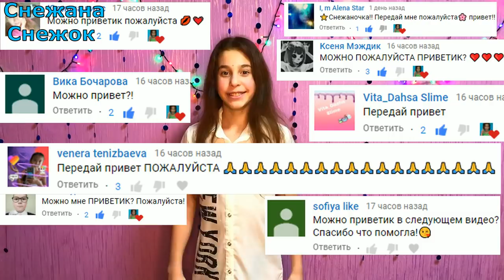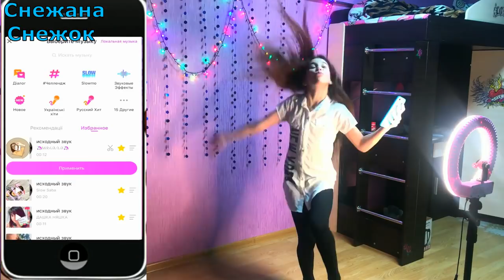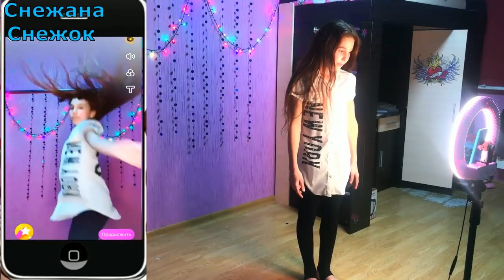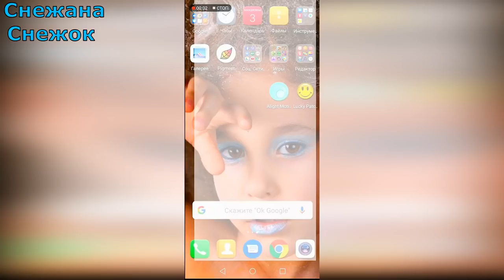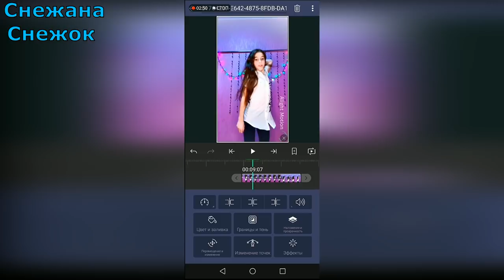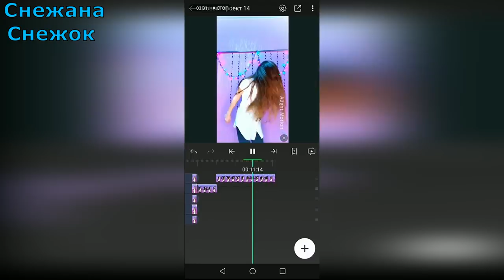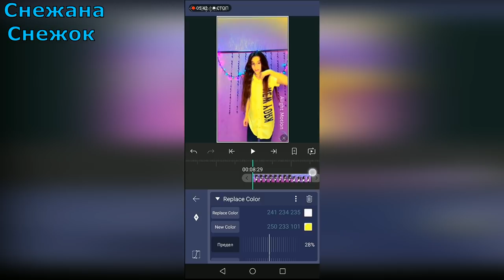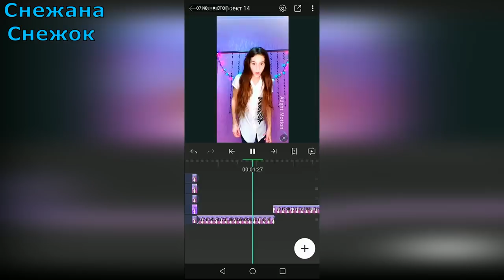ЭФФЕКТ SHAKE ИЛИ ТРЯСКА НА АНДРОИД & TIKTOK // ЭФФЕКТ ТОНИРОВАНИЕ